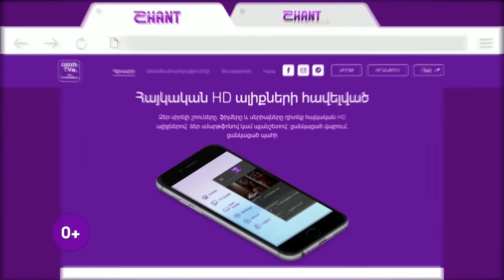Էլենի օրագիրը 2/Eleni Oragir 2 - Սերիա 67